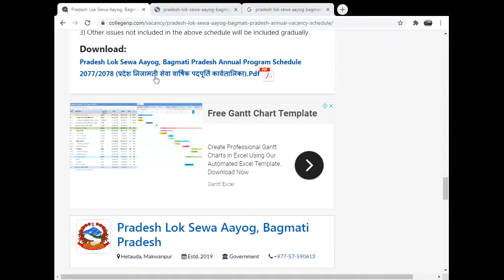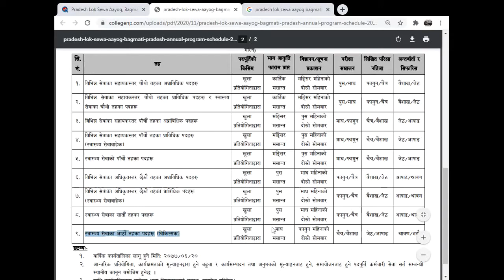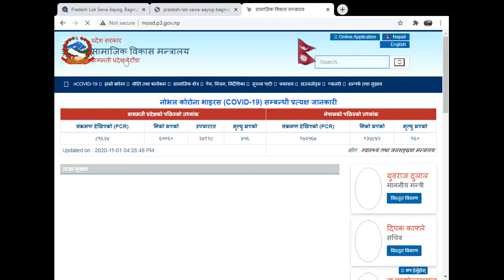बाग्मती प्रदेश निजामती सेवा वार्षिक पदपूर्ति कार्यतालिका २०७७/७८ प्रकाशित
बाग्मती प्रदेश निजामती सेवा वार्षिक पदपूर्ति कार्यतालिका २०७७/७८ प्रकाशित भएको छ। जसमा अधिकृत तथा सहायक स्थर (प्राविधिक तथा अप्राविधिक) तहमा कर्मचारी आवश्यकताको वार्षिक आएको छ।